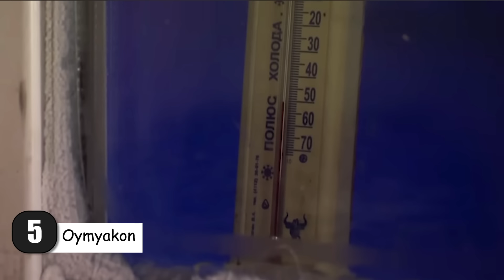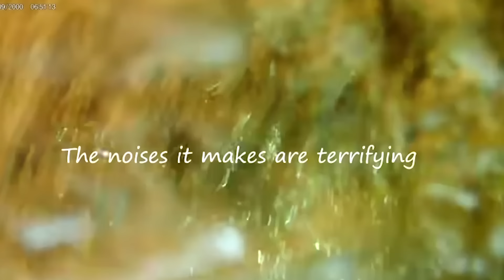Τα 10 πιο Επικίνδυνα μέρη στη Γη! - Τα Καλύτερα Top10